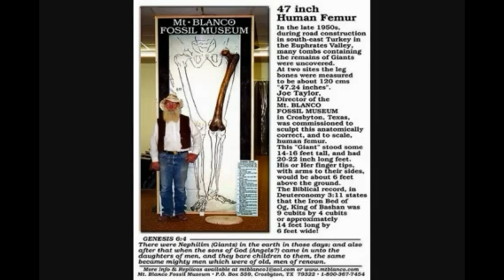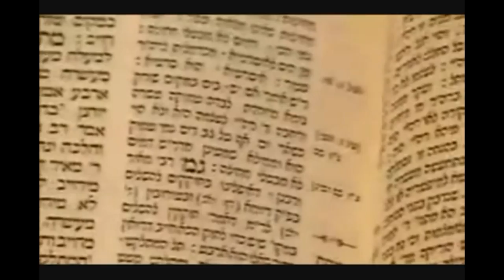GENOCIDE IN THE BIBLE!